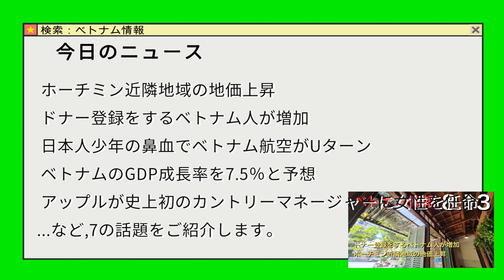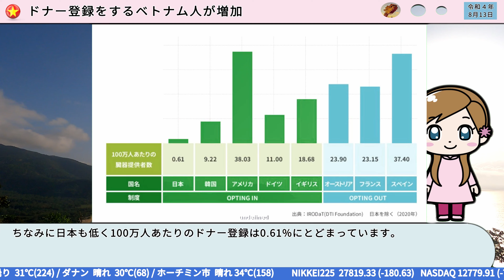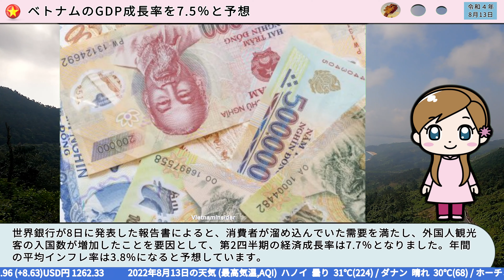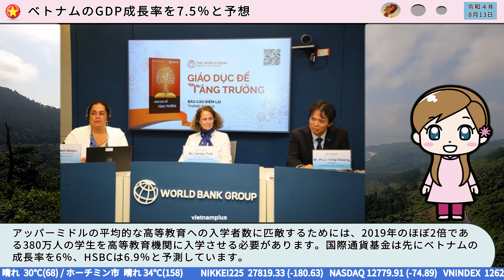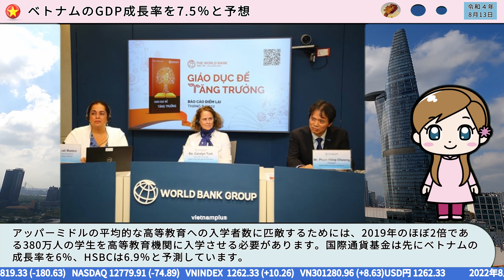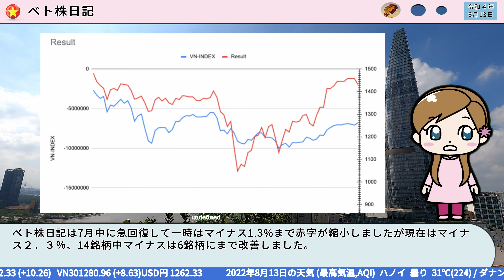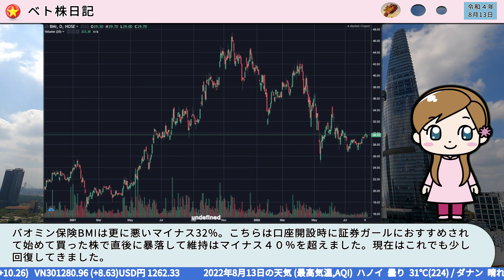🇻🇳ベトナム情報 Weekly 8月13日号 前編 (152)🇯🇵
🌴 8月13日号目次
00:00 オープニング
00:08 お天気
00:20 今日の話題
00:42 ホーチミン近隣地域の地価上昇
02:28 ドナー登録をするベトナム人が増加
04:05 日本人少年の鼻血でベトナム航空がUターン
05:28 ベトナムのGDP成長率を7.5％と予想
07:03 アップルが史上初のカントリーマネージャーに女性を任命
08:10 国会がスポーツ賭博の合法化を提案
10:00 ベト株日記

    = 📙 今日のニュース関連資料 📗 =
1) ホーチミン近隣地域の地価上昇

2) ドナー登録をするベトナム人が増加

3) 日本人少年の鼻血でベトナム航空がUターン

4) ベトナムのGDP成長率を7.5％と予想

5) アップルが史上初のカントリーマネージャーに女性を任命

6) 国会がスポーツ賭博の合法化を提案

(✈️✈️✈️航空各社の運行状況✈️✈️✈️)

ベトナム航空✈️
成田-ハノイ     週3便   (8月から４便）
成田-ホーチミン 週4便 　（７月１０日から減便）
羽田・ハノイ　　週４便（７月から）
成田・ダナン　　週３便（９月から）
大阪-ハノイ     週5便
大阪-ホーチミン     週3便
名古屋-ハノイ   週4便
名古屋-ホーチミン：週2便
福岡・ハノイ　週３便　（８月から２＝›３）
福岡・ホーチミン　週２便（７月から）

日本航空✈️
ハノイ成田　　毎日
 ホーチミン羽田  週5便
 ホーチミン成田   週3便
 ホーチミン-羽田  週7便
 ホーチミン成田   週7便

ANA✈️
ハノイ線〜成田　　　(NH897/NH898)：毎日運航
ホーチミン〜成田　(NH833/NH834)：毎日運航
ホーチミン線〜羽田　(NH891/NH892)：週5便

ベトジェット✈️
 成田〜ハノイ：週１便
 成田〜ホーチミン：週２便
 関西～ホーチミン:  週3便
 関西～ハノイ :  週3便
 福岡〜ハノイ：週３便
(9月より？）
  成田〜ダナン : 週３便

          [ VPRESS 日刊ベトナムについて ]

⭐️少しでも多くの方に最新のベトナムの情報をお届けして身近に感じてもらいたい、という思いから制作を始めました。

⭐️AI音声は動画編集マンが埼玉県民なので「春日部つむぎ」ちゃんを採用！
自動音声を使用する事で素早く動画の形式でお届けできる仕組みです。
若干聞き取りずらいケースもありますが日々向上していきますのでご容赦ください。mm

⭐️編集で心がけている事
 海外に住む方、遊びに行く方が便利に短い時間で安定して情報が得られるような発信を目標に制作をしています。

- 動画にありがちな制作日時がわかりずらい＝›日時を表示
- 海外で意外とサクッと取得しずらい生活の基本情報を毎日UP
- 注目を得るための悲惨なニュースではなく役に立つ/楽しい情報を中心に

⭐️ご要望、ご意見ありましたらコメント欄に投稿していただけると嬉しいです！
こんな情報が特に知りたい、この情報はなんかちがう！などありましたらコメント欄までお気兼ねなく投稿ください。

　　ベトナム生活情報リンク

 AQI 大気汚染情報ついて
特にハノイ、ホーチミンでは大気汚染が深刻なので天気予報にも表示をしています。詳細は以下のサイトで確認できますので、外出の際には是非チェックしてご活用ください。

　　UVi 紫外線情報
ベトナムは雨も多く情報が取りづらいためまだ動画では表示がができていませんが下記のURLから予報を見ることができます。
ベトナムは全体に紫外線が通年で強い日が多いため昼間の行楽地へお出かけの際には特にご注意ください。

-  参考にしているニュースサイト等  -

※この動画は Davinci Resolve , Unity , VOICEVOX, Python を使って制作しています。